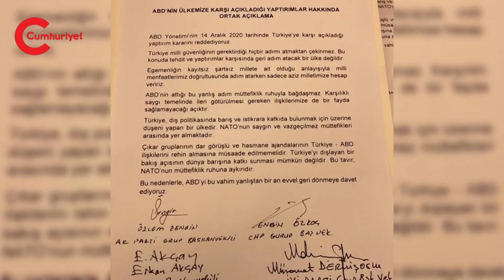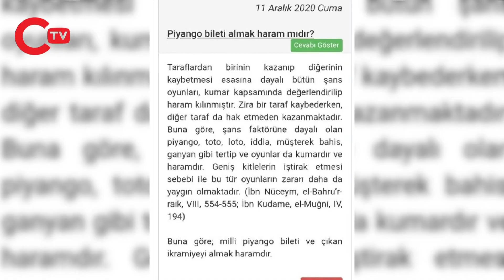15 Aralık 2020 | Günün öne çıkan haberleri